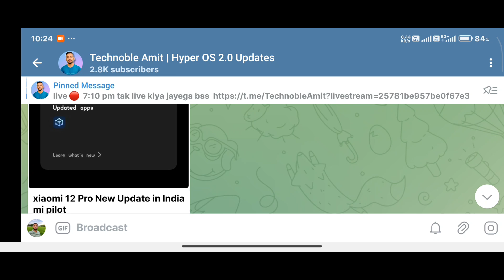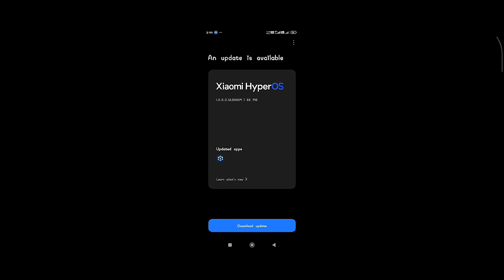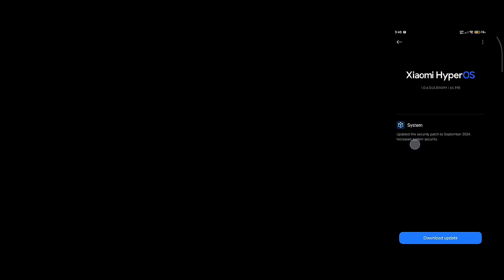Xioami 12 Pro Hyper Os 1.0.6.0.ULBINXM New Update Release in India